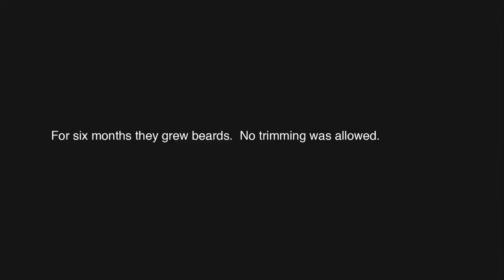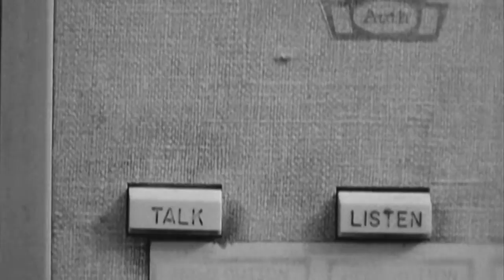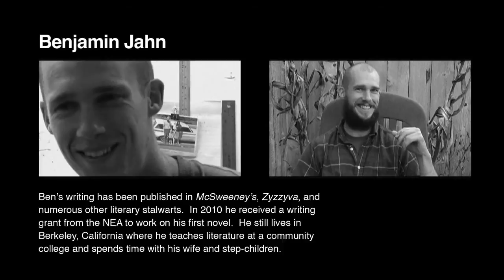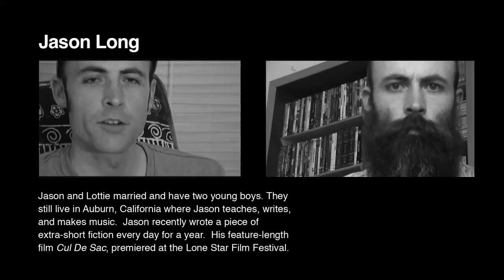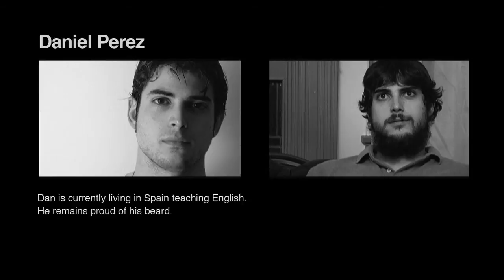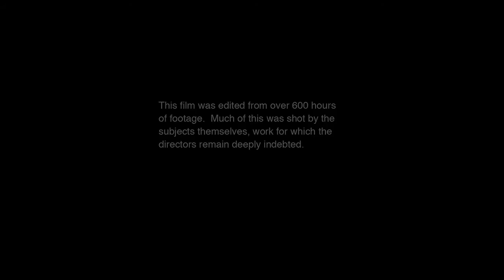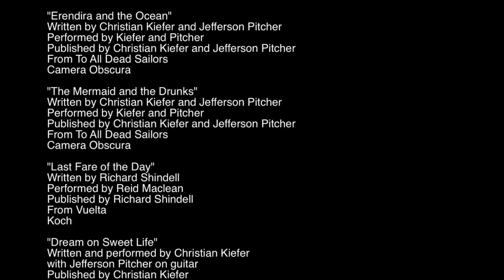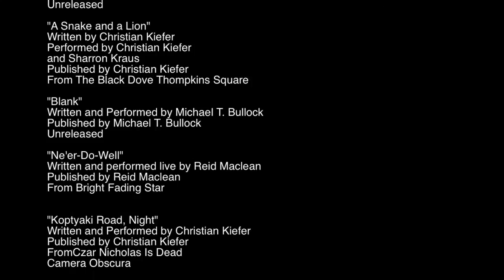The Winter of the Beard - Full Documentary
In the fall of 2005, two filmmakers invited six men across America to join them in an experiment. They would all stop shaving for six months. No trimming allowed. Each was provided a video camera and weekly interview questions to document his own experience. The resulting 600 hours of intimate footage revealed a group of men traversing the same rite of passage from disparate vantage points.

Throughout the process, the men told stories from their pasts, shared likes and dislikes, and confessed personal fears and aspirations. They laughed and cried, hid and came alive behind their beards.

The tireless taping captured bad days and good ones, and it is in this framework that the individual stories stand out and the beards fade into the background.

From a son dealing with his father's descent into Alzheimer's, to financial and marital struggles, to the birth of a child, The Winter of The Beard reveals the trials and tribulations of what it means to drastically alter one's appearance and otherwise go on living life.

Directed by: Jefferson Pitcher, Mike Schwartz